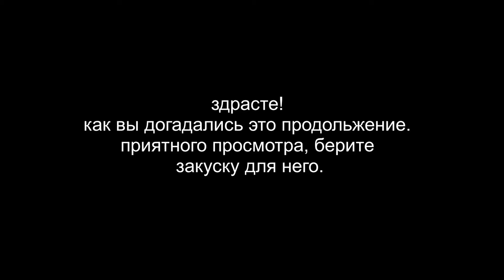Sid Meier's Civilization VI прохождение за рим(walkthrough Rome) #2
звем привет в этом видосе буду проходить за рим циву 6. ролик будет из несколько серий .
Этот 2ой часть видоса но не конечный.